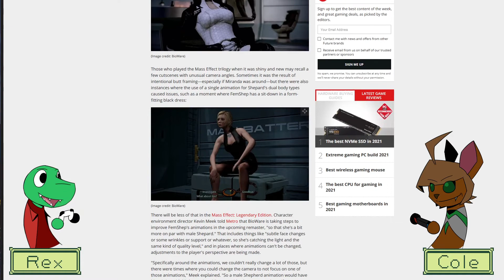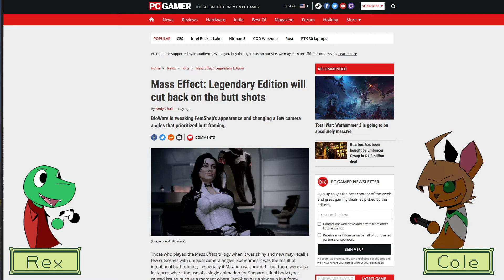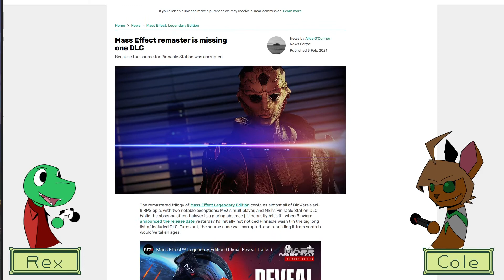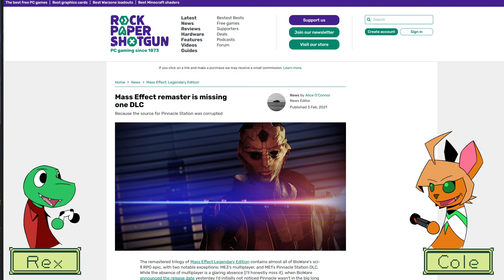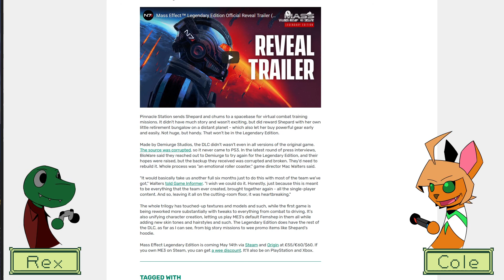Mass Effect Legendary Edition...